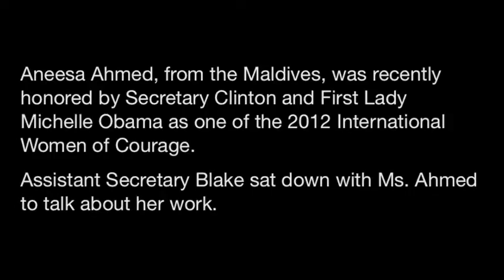A/S Blake interviews Ms. Ahmed, 2012 International Women of Courage Award Winner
To mark International Women's Day, Secretary of State Condoleezza Rice established the annual International Women of Courage Award in March of 2007 to recognize women around the globe who have shown exceptional courage and leadership in advocating for women's rights and advancement. This is the only Department of State award that pays tribute to emerging women leaders worldwide, and offers a unique opportunity to recognize those who work in the field of international women's issues.

In this video, Assistant Secretary for South and Central Asia, Robert O. Blake, Jr. interviews 2012 International Women of Courage Award winner, Anessa Ahmed, for her work while serving as the Deputy Minister of Women's Affairs to raise the issue of domestic violence at a time when the subject was taboo in the Maldives. She was also recognized for founding the NGO "Hope for Women" after leaving government service.